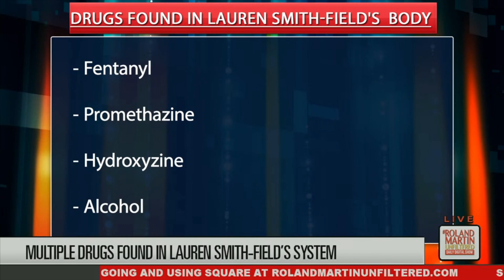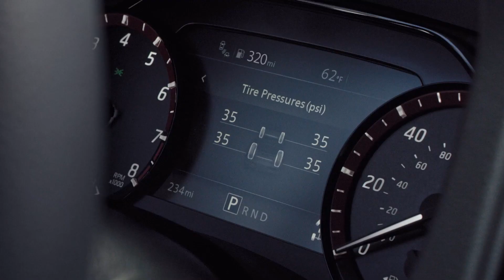More Questions Arise: Lauren Smith-Fields' Death Ruled An Accident, With Drugs Including Fentanyl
An autopsy report was released revealing what killed 23-year-old Lauren Smith-Fields.

The Connecticut medical examiner says Lauren died from acute intoxication due to the combined effects of fentanyl, promethazine, hydroxyzine, and alcohol - ruling her death an accident.

Darnell Crosland, the family's attorney spoke with Roland Martin on Tuesday about the medical examiner's ruling and findings.